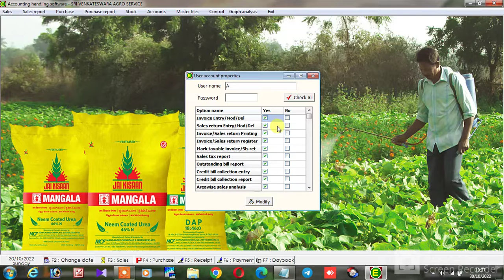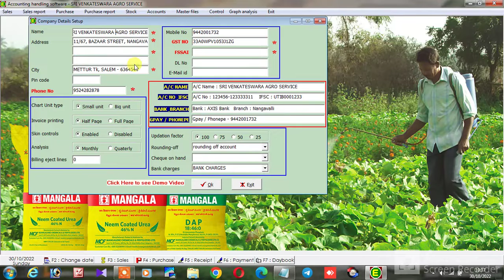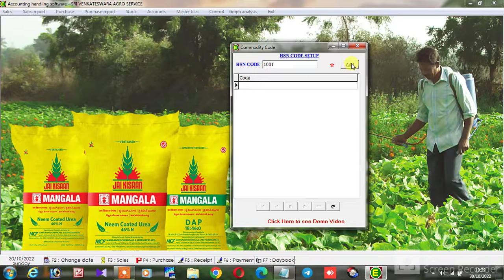Fertilizers, Seed, Pesticides, Fungicide, Herbicide, Bio Products shop Batch wise & Expairy Software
Easi Software
Fertilizer shop management software with Batch wise billing Software
Agro Fertilizer Software